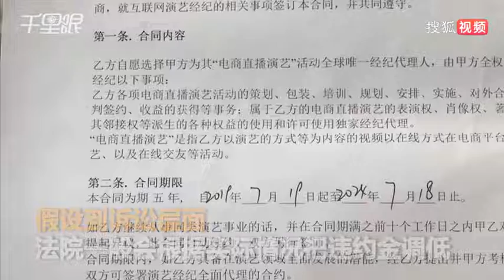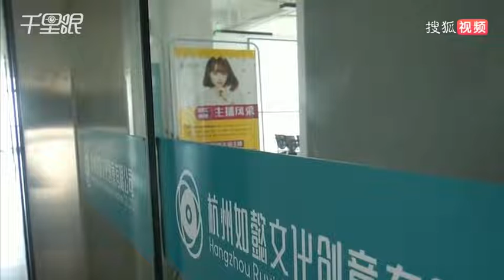网络女主播一个月仅赚700 想解约却要赔200万